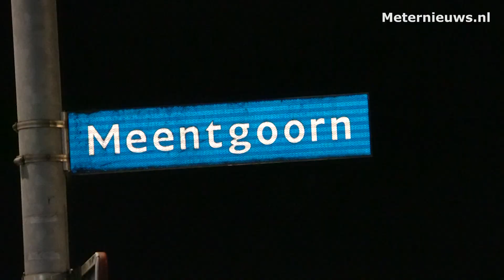Scooterrijder gewond na valpartij in Assen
Assen - In  Assen op de kruising  Andrej Sacharovweg met de Meentgoorn is een scooterrijder onderuit gegaan. Het slachtoffer raakte dermate gewond dat hij per ambulance naar het ziekenhuis werd overgebracht. Over de oorzaak van de valpartij is niets bekend.